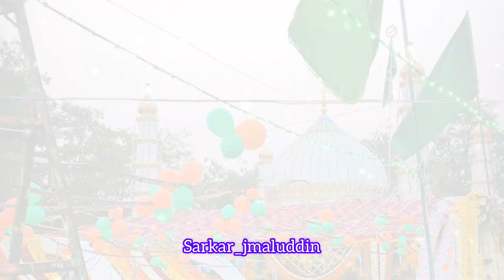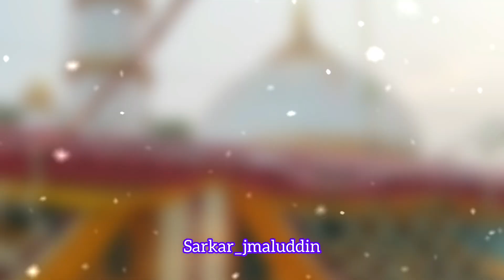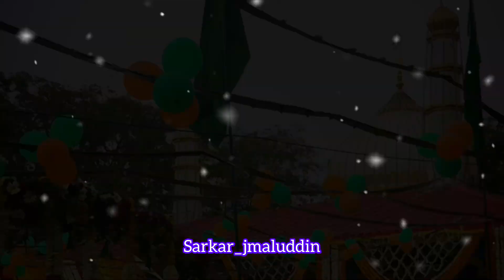सुन्नियो आओ जमालुद्दीन का उर्समनाओ💕sanawad mehfil-E-rang🙌chand Qadri qwwali program (vol.1) #2024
सुन्नियो आओ जमालुद्दीन का उर्सबनाओ💕sanawad Dargah mehfil-E-rang🙌chand Qadri qwwali program #2024… ￼￼￼￼￼